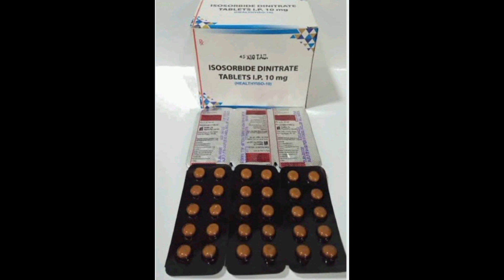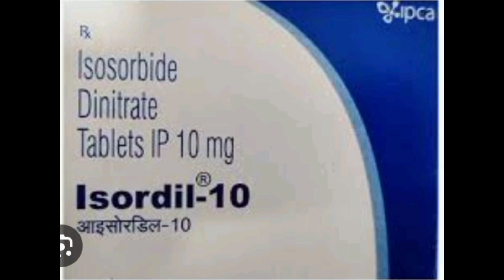Isosorbide Dinitrate Tablets किस बीमारी का दवाई है.